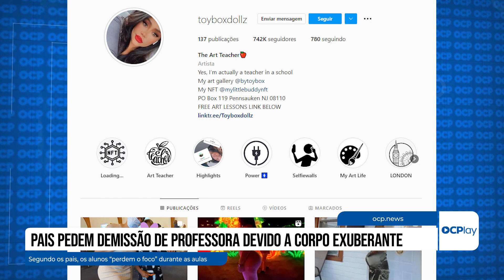Pais pedem demissão de professora devido a corpo exuberante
Os pais de alunos de uma escola de Nova Jersey, nos Estados Unidos, entraram em contato com a direção e pediram que a professora de artes seja demitida por ter um corpo que chama muito a atenção.